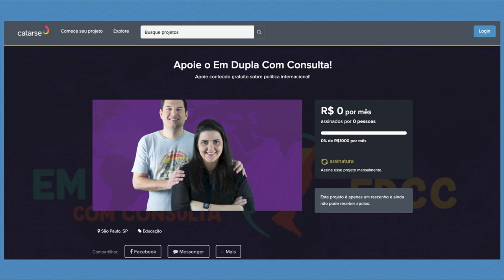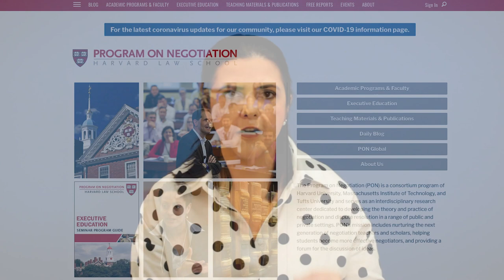Introdução à negociação | EDCC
Nesse vídeo falamos um pouco sobre princípios de negociação. Distinguimos as escolas clássicas, comentamos sobre os pilares do método Harvard e instigamos a reflexão sobre o papel dos relacionamentos no desenvolvimento de barganhas e interações. Se você quer saber mais, aperte o play!